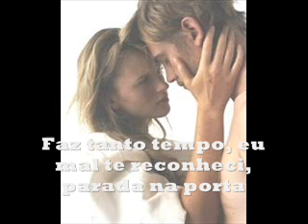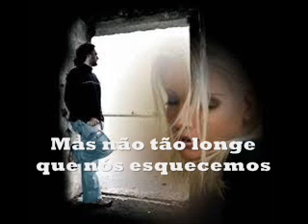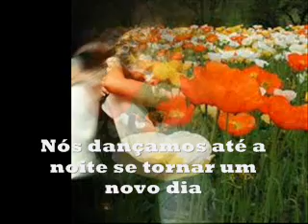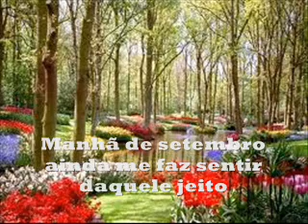September Morn Neil Diamond tradução